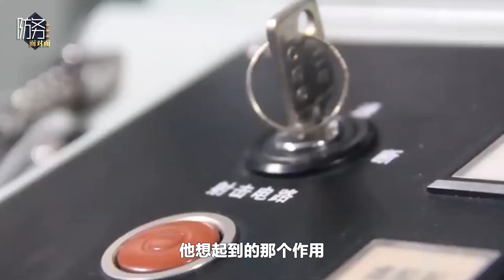菲律賓總統對中國態度變臉，四國聯合巡航，激烈對抗可能開始【王云飞】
各位觀眾大家好，歡迎來到防務面對面，我是王雨田
最近菲律賓駐美大使向外透露一個消息，說美國菲律賓日本澳大利亞這4國將要聯合在南海進行巡邏，這個消息究竟意味著什麼，我們中國可能會有什麼反制措施
今天我們請來了軍事專家王雲飛老師來給我們講一講，菲律賓這個究竟是在想幹什麼
菲律賓總統對中國態度變臉，四國聯合巡航，激烈對抗可能開始